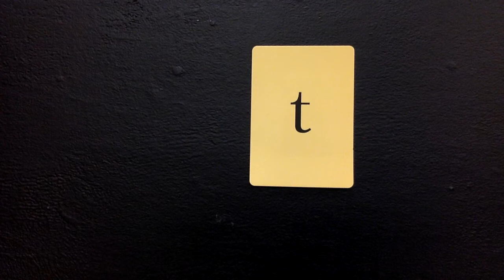Standard Sound Card t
Students will practice Drill Sounds with Baby Echo